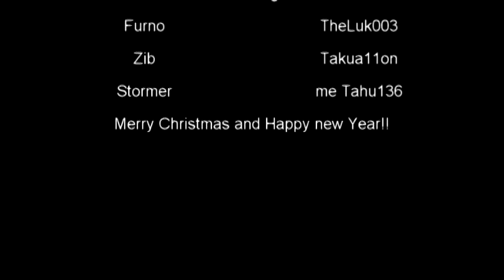Hero factory fight: part 3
This is the longest animation which was done by me...it took me one week to make parts of it